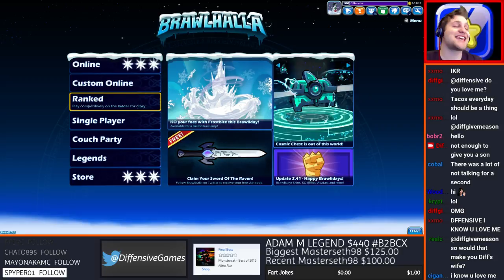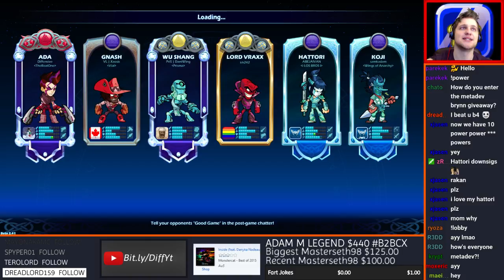sorry for all the notifs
I let a bunch of Stream VODs lag behind late December as a social experiment. Eureka!